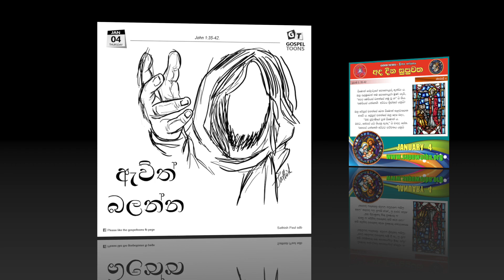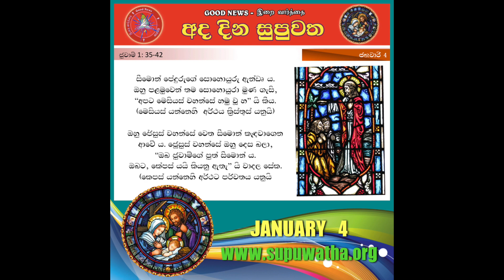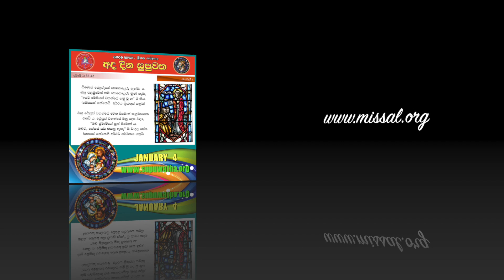JANUARY 4 - SINHALA